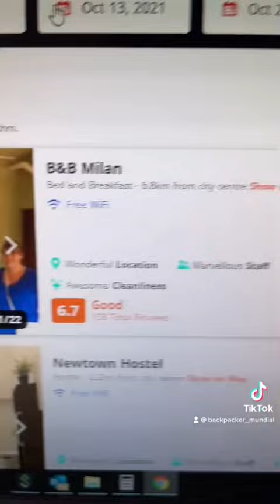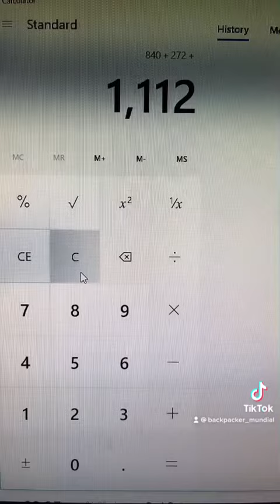١٠٠٠ درهم مغربي اسبوع في ايطاليا بالطيران و الاقامة لمدة اسبوع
السفر الاقتصادي من المغرب الي ايطاليا ميلان ب ١٠٠٠ درهم مغربي و دي ارخص طريقة ممكن نسافر بها من المغرب الي ايطاليا